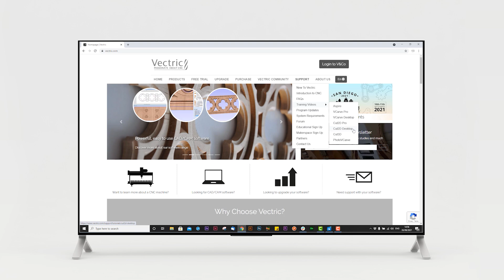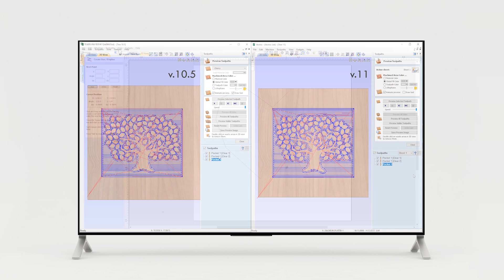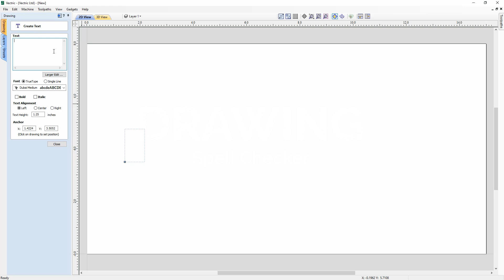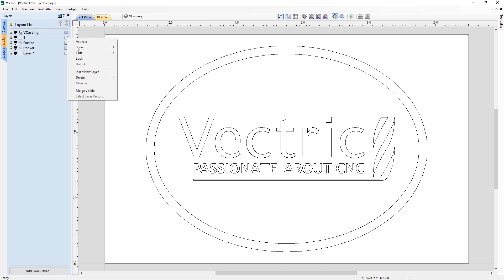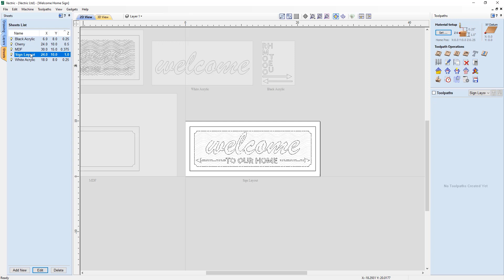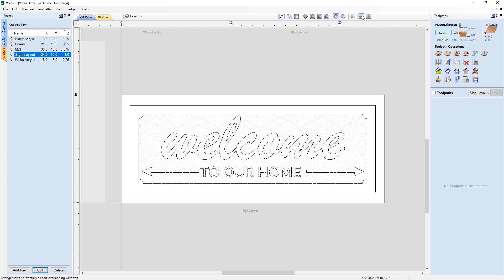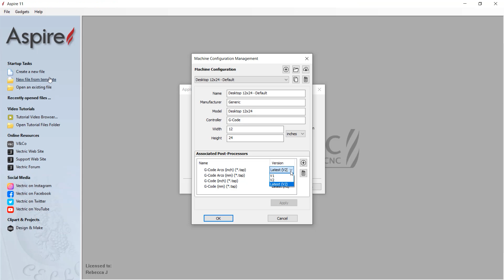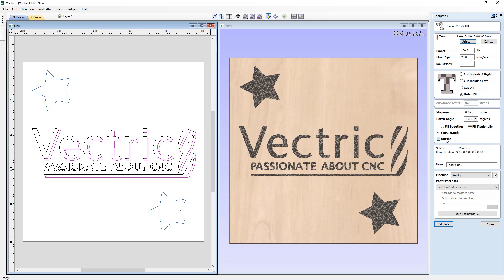What's New in Cut2D Pro Version 11 | Vectric CNC Software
Version 11 is out now and we are thrilled to showcase all of the new and improved features in this video, some of which include; multi sheet support for easy management of multi material projects, spell checking, enhanced post processor management, whole line text kerning and much more!

To find out more about the new features released in version 11 as well as how Cut2D Pro has evolved over the years head over

To upgrade your existing software from a previous version or to Cut2D Pro from Cut2D Desktop simply log in to your V&CO portal account